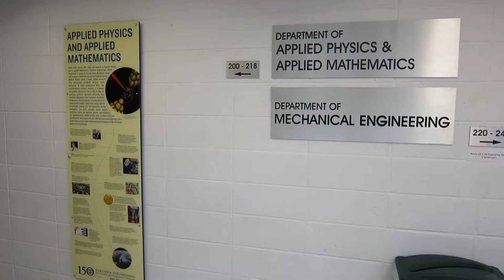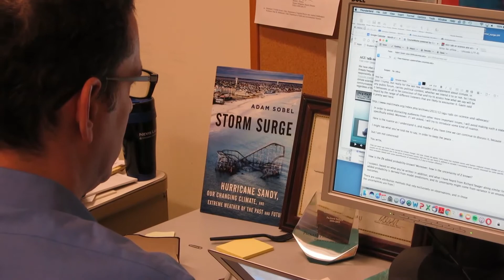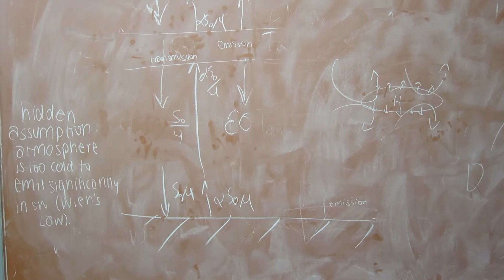Adam Sobel: Preparing for the Next Big Storm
Superstorm Sandy was a wake-up call for a lot of people in New York City, including Adam Sobel, who’s spent more than two decades studying the physics of weather and climate. He spent a lot of time talking to the media about what was happening, and why. He says the intense public interest made clear to him the need to find ways to apply the esoteric physics of atmosphere and oceans so we can be better prepared for the next extreme event.

Sobel is a research scientist and professor in the Department of Applied Physics and Applied Mathematics, the Department of Earth and Environmental Sciences and the Lamont-Doherty Earth Observatory. He directs the Columbia Initiative on Extreme Weather and Climate. In this latest in our video series, Sobel talks about the hard work of predicting extreme and rare weather events, and how he came to study in this field.

(Photos: NOAA, NASA, U.S. Navy, U.S. Coast Guard, NYC MTA, John Allen, Creative Commons)